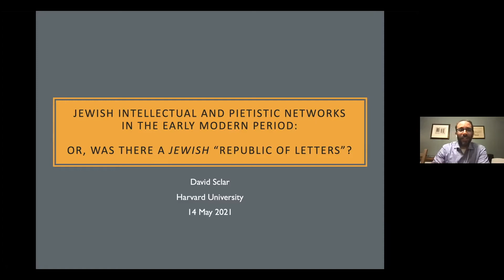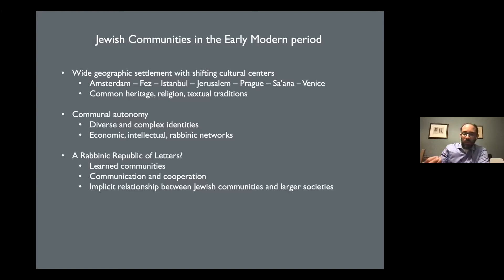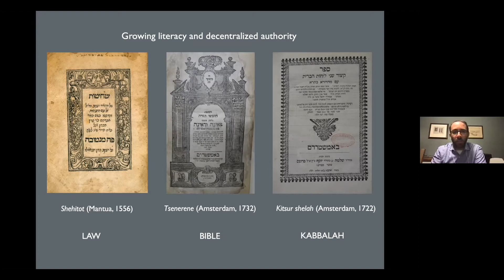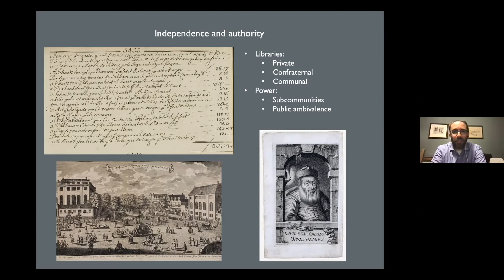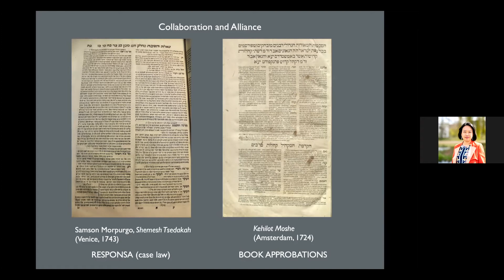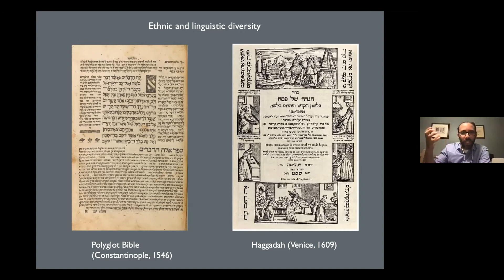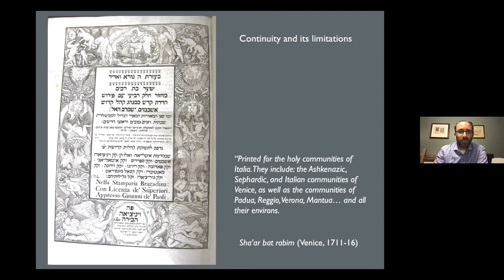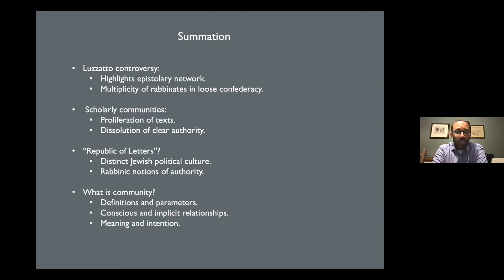David Sclar: Jewish intellectual and pietistic networks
Presentation from session 4 of the SKILLNET webinar series 'Republics of Letters around the Globe: Non-European and understudied European transnational learned and literary commonalities' on 14 May 2021.